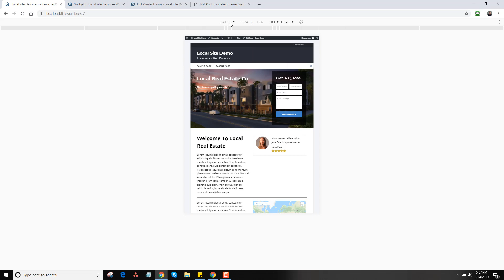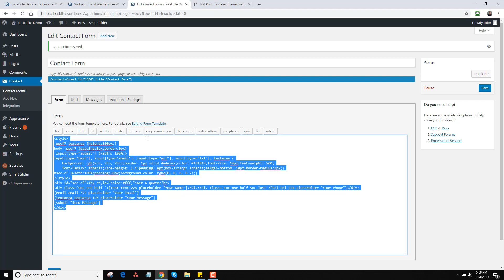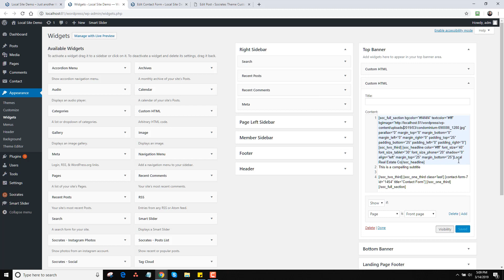How To Create LeadGen for using Contact Form 7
I was playing around with local leadgen wordpress ideas and created this using Socrates and Contact Form 7.